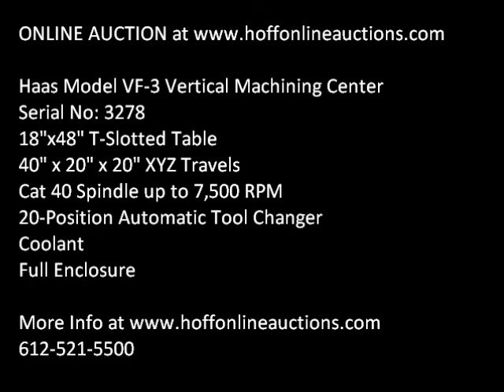Online Auction Haas VF-3 Vertical Machining Center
This machine will be sold in an online auction Bidding ends November 20, 2012. Haas Model VF-3 Vertical Machining Center. 18"x48" T-Slotted Table, 40" X-Axis Travel, 20" Y-Axis Travel, 20 Z-Axis Travel, Variable Spindle Speeds to 10,000 RPM, Geared Head Type, Cat 40 Spindle Taper, 20-Position Automatic Tool Changer, 2,9xx Hours In-Motion Time, Ver. 7.34 Software, RS-232 Port, Coolant Full Enclosure, s/n: 3278. Approx 120"x120"x110" and 10,000 lbs. Used Machinery for sale at Hoff Online Auctions includes CNC, Lathe, Mill, EDM.